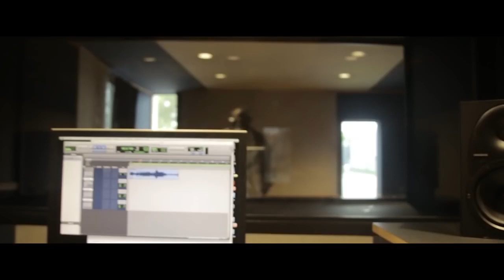Ice The Don - Friend Zone / Cashville Kings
Music video by Ice The Don performing Friend Zone / Cashville Kings.